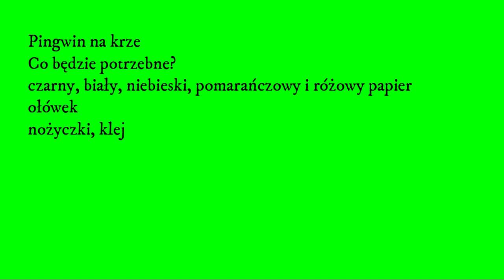Jak zrobić Pingwina na Krze - praca palstyczna- diy, craft kids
Pingwin na Krze